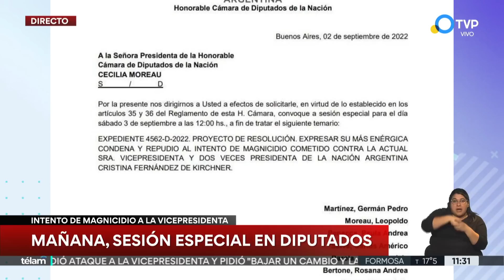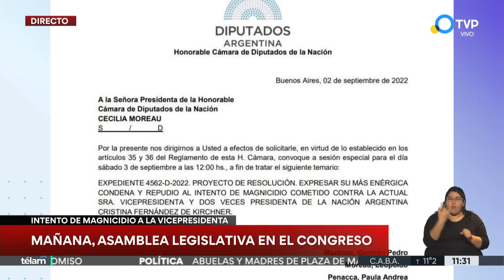Qué puede cambiar en la política argentina luego del atentado a CFK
Los consultores Raúl Aragón y Artemio López analizan el escenario antes y después del ataque a la vicepresidenta Cristina Fernández de Kirchner. El Congreso convocó a una sesión especial para las 12 del sábado. La palabra de Myriam Bregman.